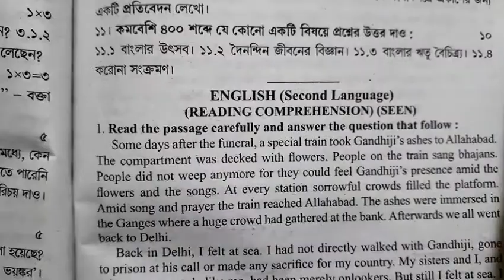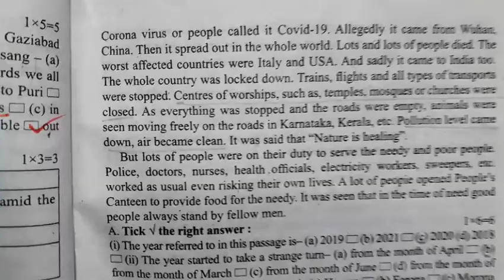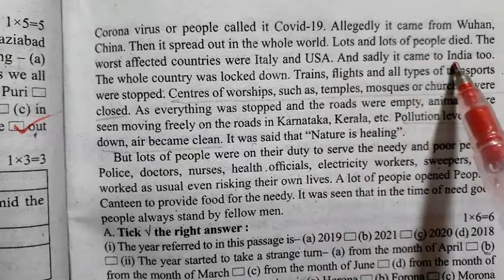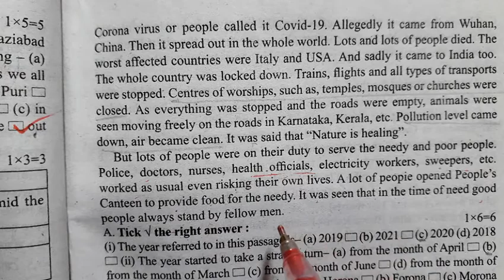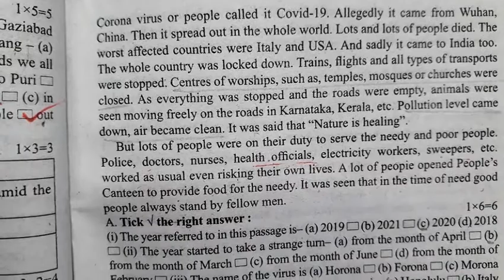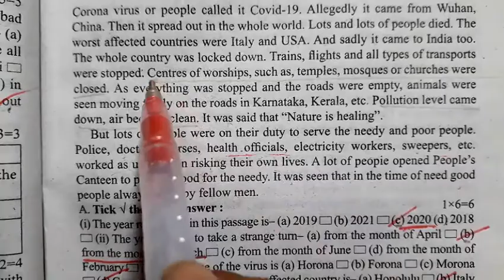ABTA Test Paper solved ||English ||Madhyamik 2021|| Unseen|| Page- 595 ||Bengali analysis & Activity